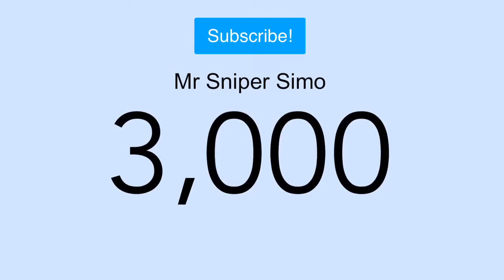🎉Hitting 3k subscribers🎉